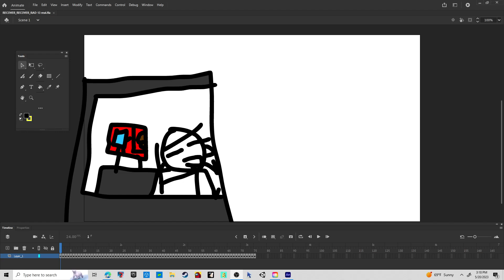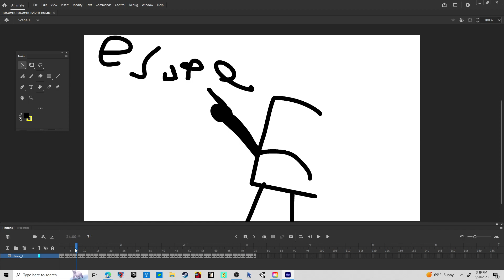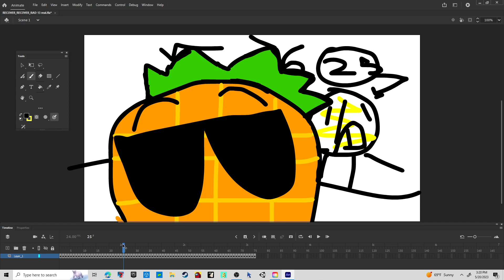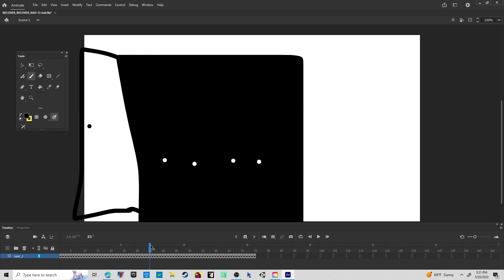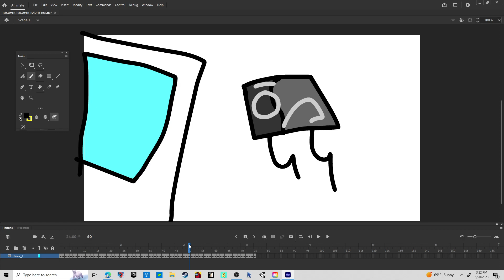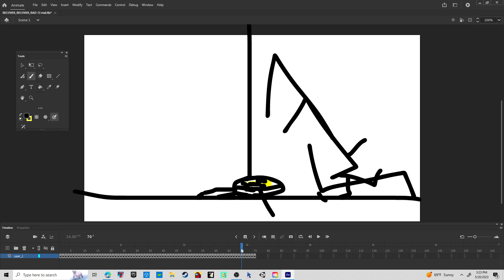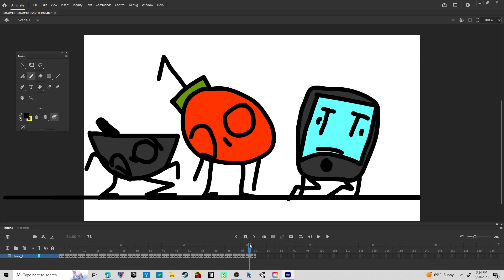R.A.D S2 7: Risen to Prison